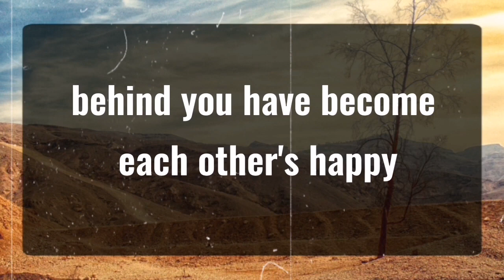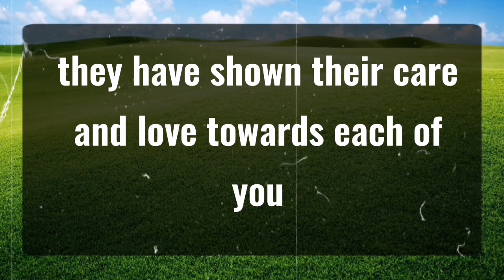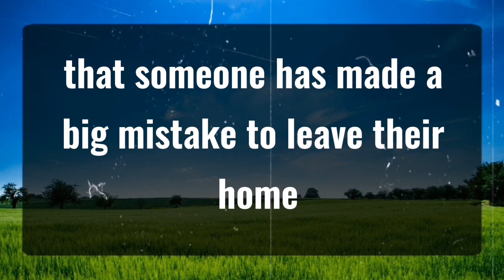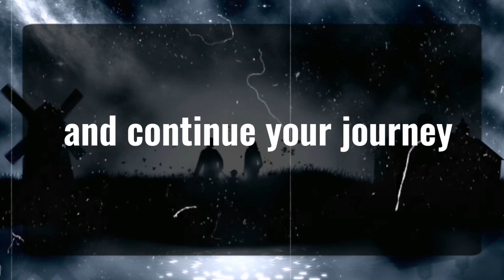1111 💌Angels Says I HATE TO CONFESS IT ... Angels Message✝️God Miracles Today 1111 🦋 god msg